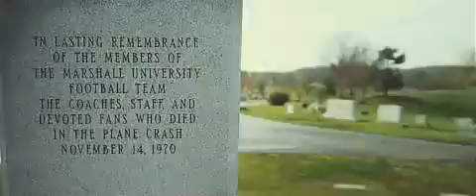We are Marshall trailer